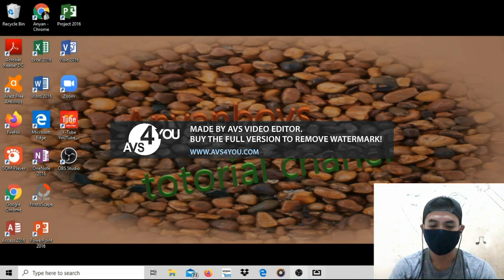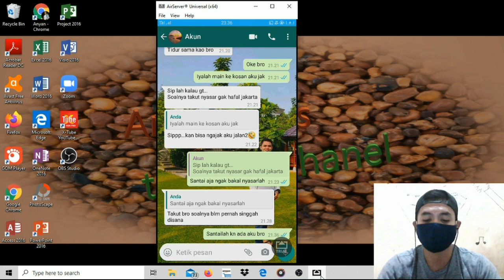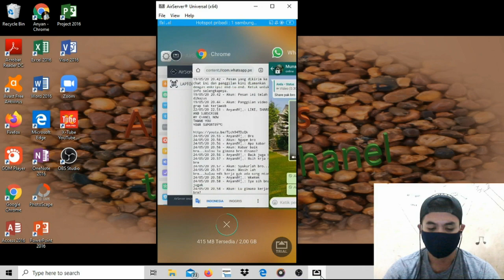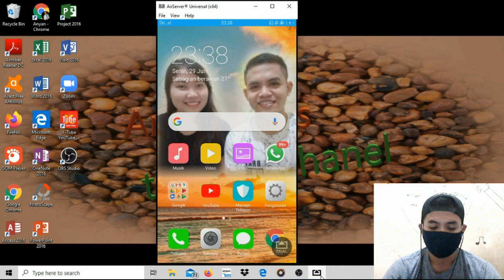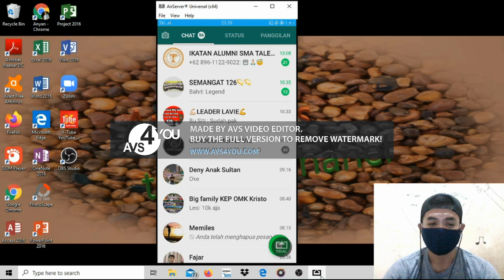Rahasia Aplikasi WhatsAPP (Belum Di Ketahui Banyak Orang)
Video ini saya buat agar membantu teman-teman semua untuk mempermudah dalam pengunaaan whatsapp dan saya berharap video ini bermanfaat untuk banyak penguna aplikasi whatshapp.

dengan dukungan dari teman-teman semua membantu saya membagikan trik dan cara mempermudah dalam pengunaan di era digital terimakasih.